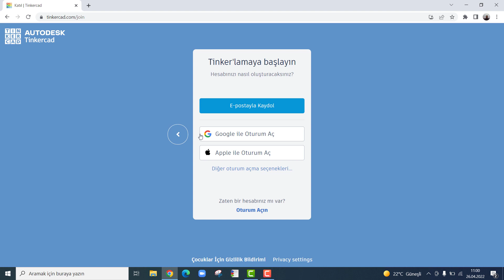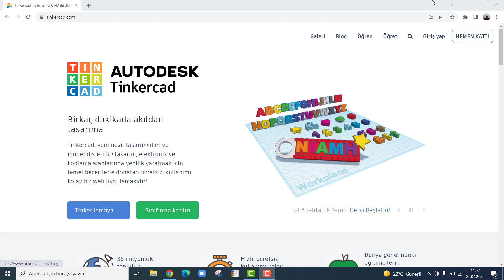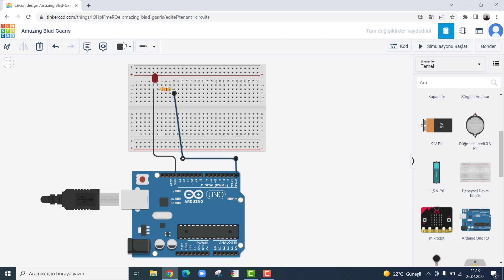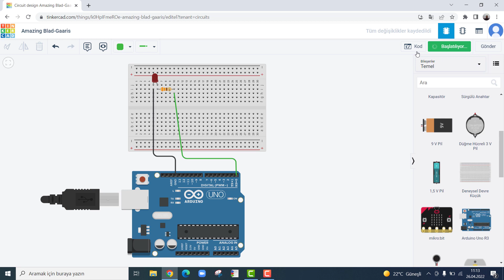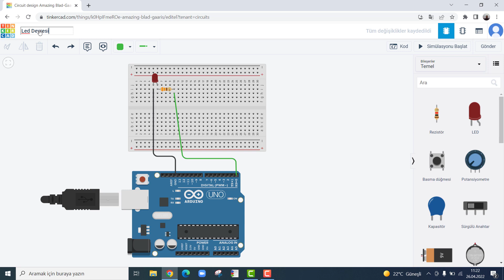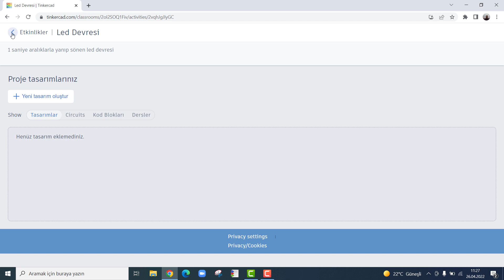Robotik Kodlama: Tinkercad Devre Tasarımı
Arduino Devre Tasarımı İçin Tinkercad Kullanımı, Sisteme Giriş, Menüleri Kullanma